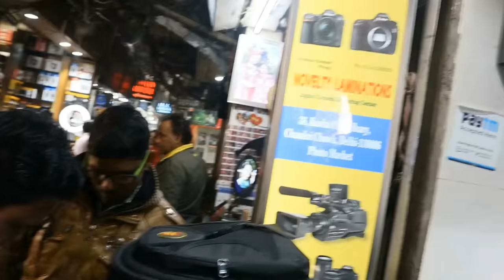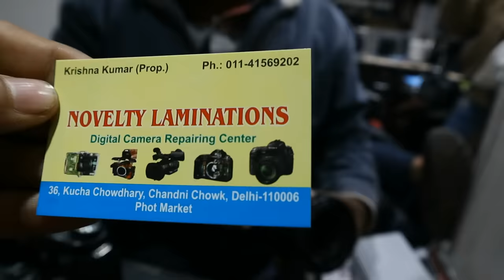सबसे सस्ता Camera Market Dslr in Rs 4999 | Sony Canon Nikon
Cheapest Dslr Market In delhi Best Buy Guide

Kucha Chodhary Market
Camera Market , Kucha Choudhary, Chandni Chowk
Delhi, 110006

Share ur experences In Comment Box

Your Enquery
Chor Bazar dslr market
Dslr in chor bazar
canon200d Price in Kucha Chodhary Market
Best buy Guide In camera market
Dslr market
Canon 5d mark 4 price in kulcha chodhary market
Dslr Market
Cheap ring light In camera market
Photoshoot camera market
Delhi photo market
Kulcha chodhary camera market
dslr camera market in delhi
Dslr Camera market price
best dslr market in delhi
delhi chor bazar dslr market
camera market
chor bazar
used dslr market in delhi
cheapest dslr market in mumbai
new dslr market in delhi
second hand dslr market in kolkata
second hand dslr market in delhi
dslr market rate in delhi
dslr whole sale market delhi
delhi market dslr market
dslr market delhi
delhi dslr market 2019
delhi dslr market price 2020
delhi dslr camera price
delhi chor bazar dslr camera
karol bagh dslr market
dslr market delhi cheap rate
gaffar market delhi
gaffar market dslr prices
delhi dslr market lens
camera lens price in delhi market
lens 50mm price in camera market
camera market in elhi
camera market in karolbagh
camera market near me
camera market
camera market in chandni chowk delhi
camera market in new delhi
camera market in bankgog
camera market price
chandni chowk camera market in delhi price
dslr camera oprice in chor bazar
delhi dslr market price
chandni chowk camera market kolkata
delhi camera market price
lens market in delhi
delhi camera market shopping
kulcha chodhary market dslr
best place to buy dslr
dslr market in delhi
dslr in cheap price
cheap dslr in camera
dslr market chand ni chowk
chor bazar dslr
sasta dslr in delhi
second hand dslr market
famous dslr market
best dslr market
canon 200d price in kucha chodhary market '
canon 80d
canon 200 mark 2
5d mark 4 camera market price
sony dslr market
nikon 5100 d
canon
dslr market
camera market vedio 2020
2020 camera market price
sasta dslr yha se le